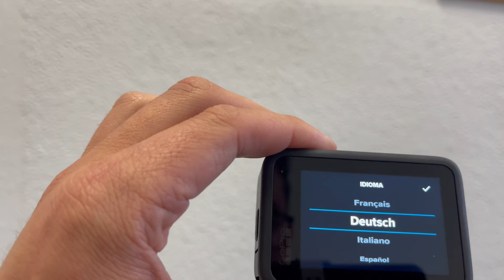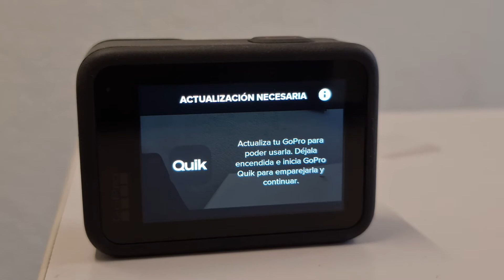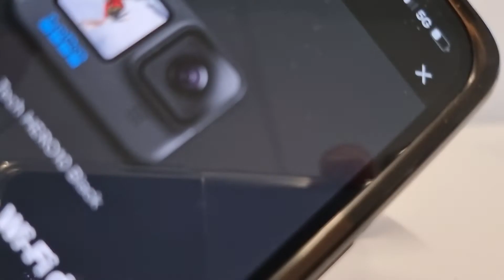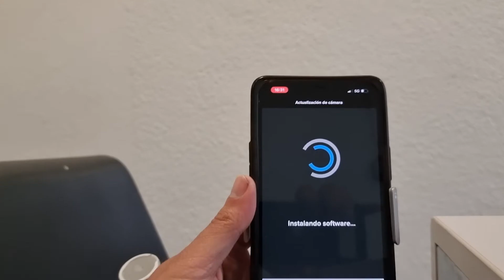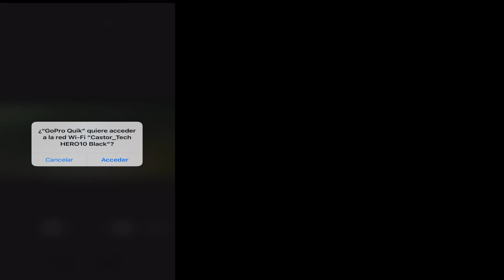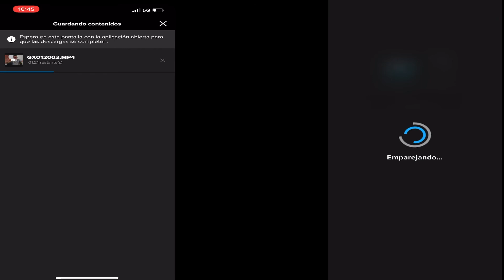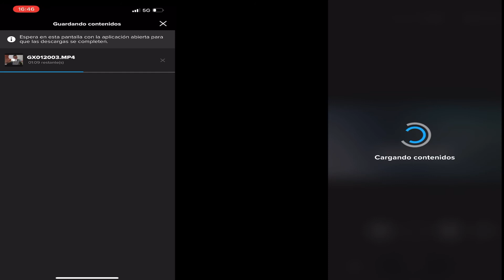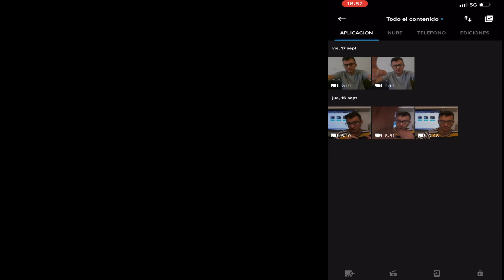Corrigiendo mensajes de los canales 📹grandes sobre la GoPro hero 10 y primer contacto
Normalmente Nones bueno hablar mal de otros canales pero llevo mas de dos años escuchando especificaciones tanto de drones comp de otros dispositivos que estan mal y pienso que in canal comp el mio que por principios no utiliza guion creo que nones justo que canales ultra guionizados nos den datos no dem todo reales .

Ademas queria contaros mi primera impresion y mostrar en vivo que no todo se oro lo que reluce

-00:01 Unboxing Motion Lapse
-00:17 introducción
-04:18 introducción de la batería y primer encendido
-06:41 1 conclusión del primer problema 😈
-07:48 emparejamiento de la cámara con el móvil
-08:00 primer update y activación
-10:51 descargar contenidos de la cámara al móvil 🥴
-14:50 conclusiones finales y valoraciones

Compensa mi canal

promociones insta360 camaras 360 grados y camaras de accion